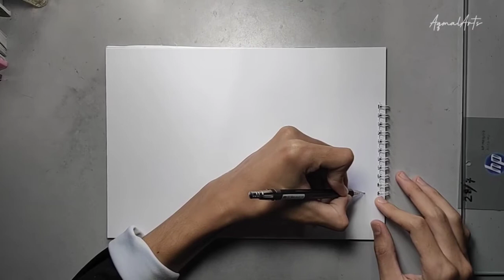[STADIUM DRAWING]How to draw Emirates Stadium,ArsenalFC Home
let's Treasure Arts with AqmalArts
Follow up on Instagram now!
_aqmalarts